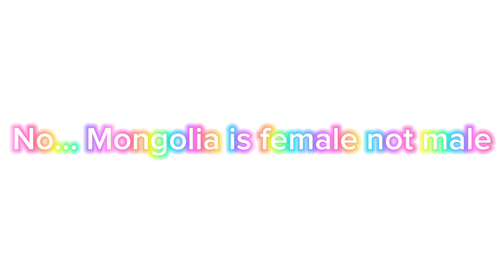Reading all my comments Season 2